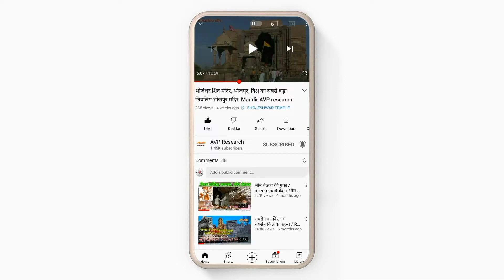शरीर के रोग मिटाने के लिए एक बार यहां जरूर आए । खजिया पिंडी कुंड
शरीर के रोग मिटाने के लिए एक बार यहां जरूर आए

खज़िया पिंडी कुंड एक ऐसा कुंड है...जिसमें नहाने मात्र से शरीर के रोग मिट जाते हैं...क्योंकि कुंड का जो पानी है...वो जड़ी बूटियों वाला पानी है...जो जंगल की चोटी से निकल रहा है...दूधिया पानी है... और पीने में बहुत मीठा लगता है...कुंड को लेकर मान्यता है... कि कुंड का पानी 12 महीनों के अंतराल में कभी नहीं सूखता... चाहे कोई भी परिस्थिति क्यों ना हो...और ये कुंड मध्यप्रदेश की राजधानी भोपाल से करीब 42 किलोमीटर दूर  ग्राम सेवासनी के पास है... जो कि रायसेन जिले में है...!!

AVP RESEARCH

नोट - और भी रहस्य देखने के लिए नीचे दिए गए लिंक पर जाए...👇🏻👇🏻